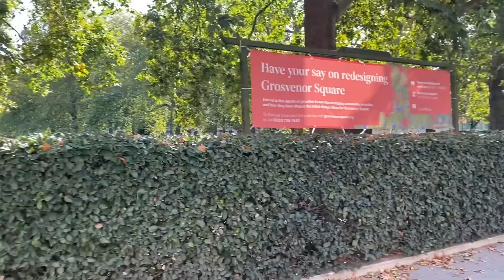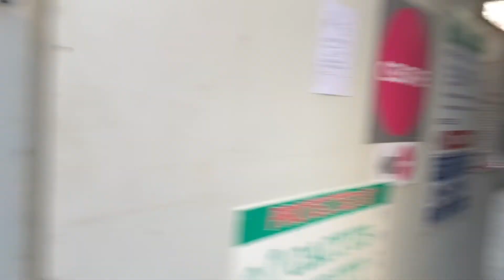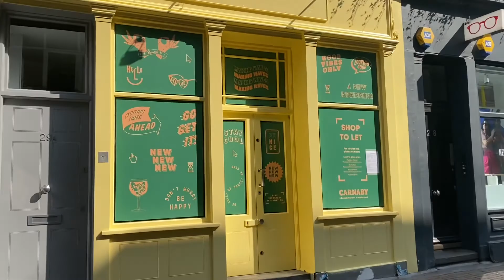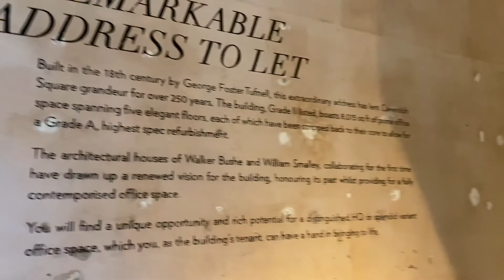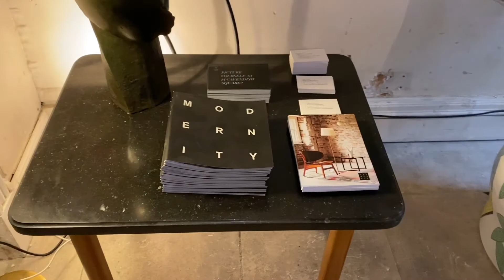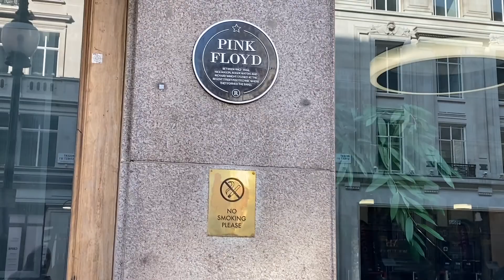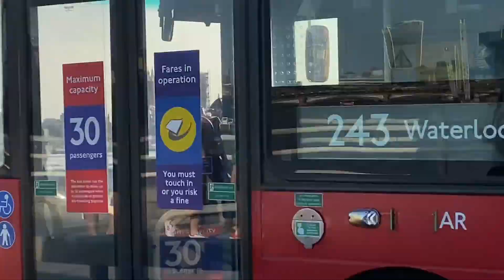Recorriendo el centro de Londres: OXFORD STREET, CARNABY STREET, LONDON EYE, BIG BEN, PARLIAMENT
Hola a todos! Hoy recorremos el centro de Londres. Fuimos a una exhibicion privada de arte y decoracion. Caminamos por una de las calles mas reconocidas de la ciudad, Oxford Street. Visitamos Carnaby Street con todos sus locales cool y coloridos. Llegamos hasta el Southbank, en donde les muestro el London Eye, Houses of Parliament y el Big Ben.